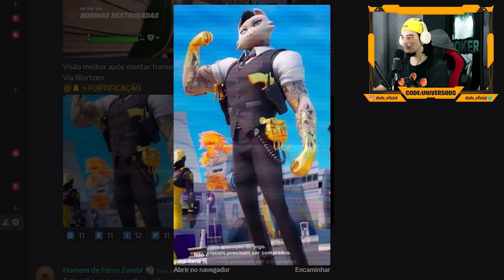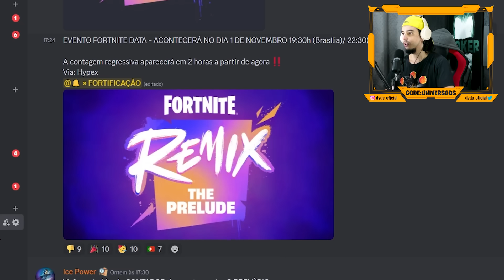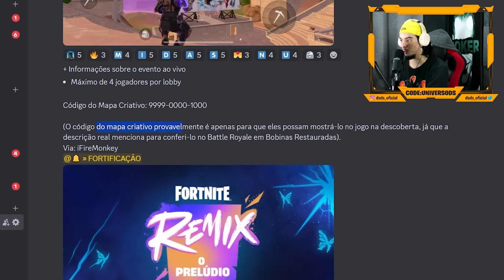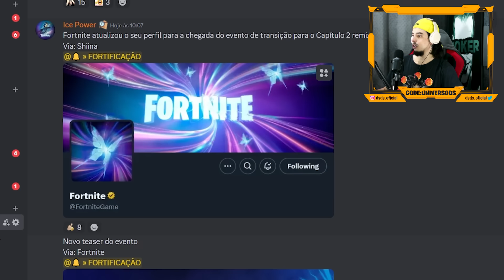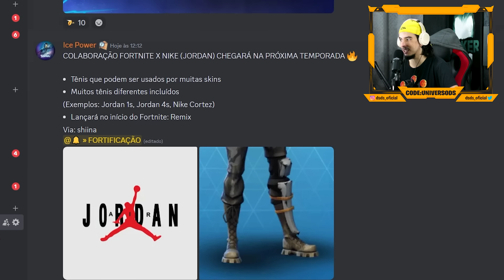NOVO TEASER - DATA DO EVENTO - VISUAL COMPLETO DAS SKINS - FORTNITE